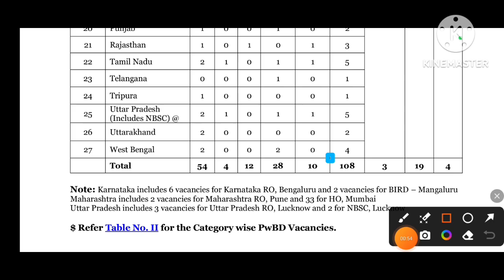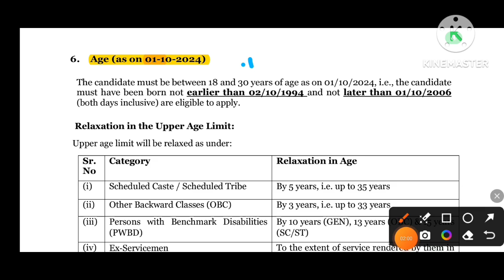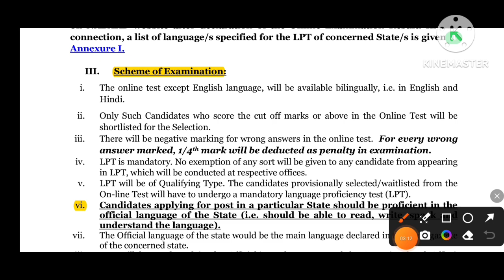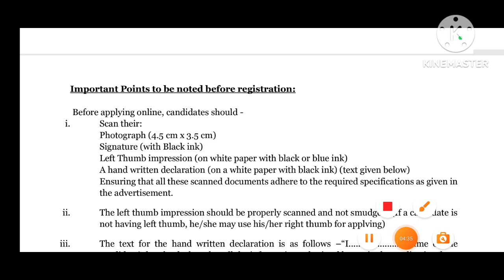মাধ্যমিক পাশে NABARD এ শূণ্যপদ। Full Notification Syllabus, Age, Exam Date, All Information!